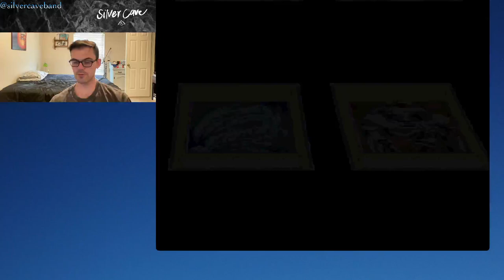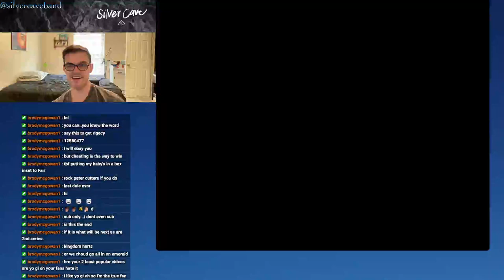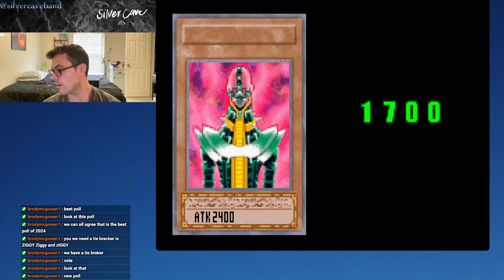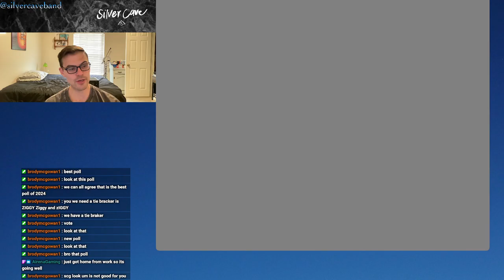Yu-Gi-Oh! Worldwide Edition: Stairway to the Destined Duel Let's Play Episode 9! Rare Hunter Hunt